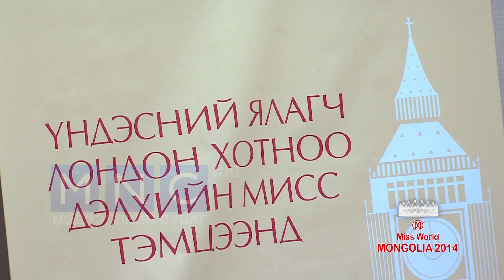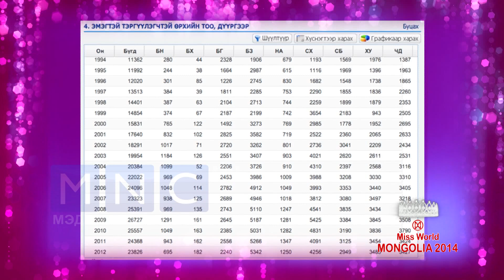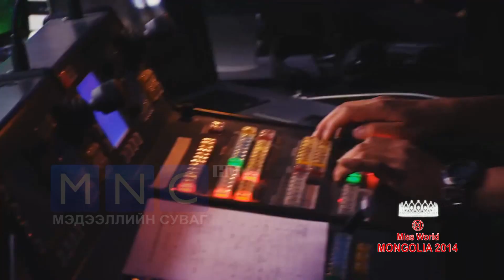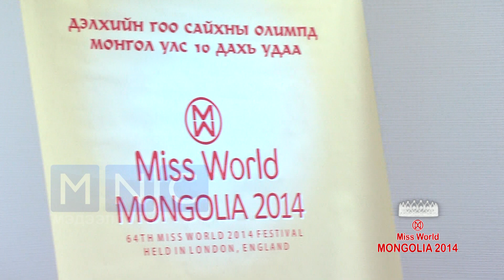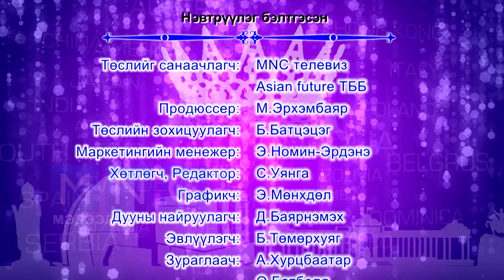Miss World Mongolia 2014 zorilgotoi miss 3